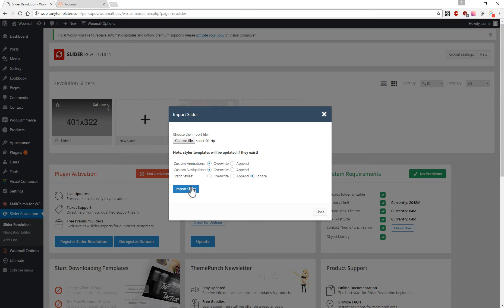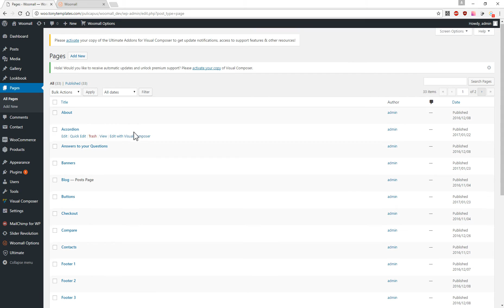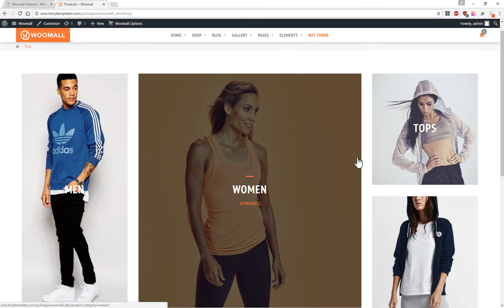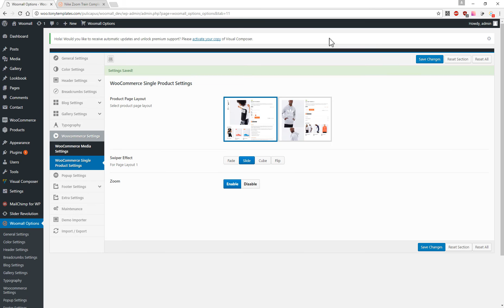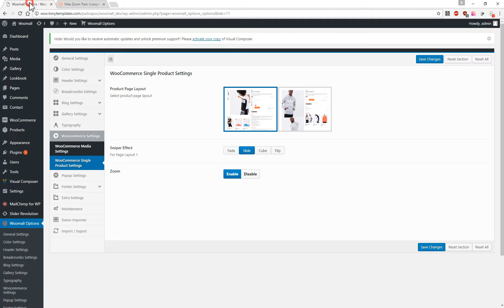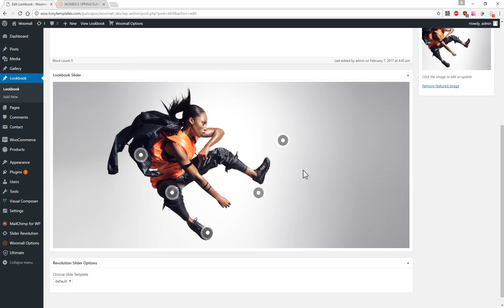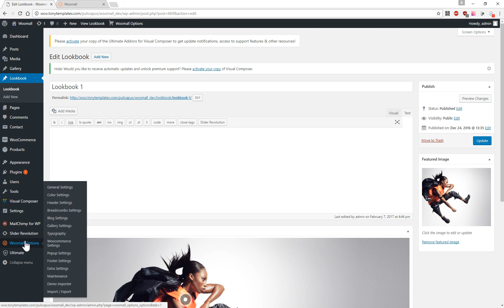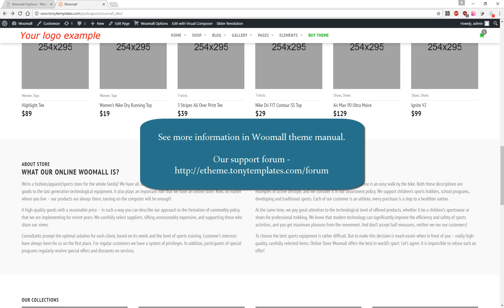Wowmall Wordpress theme - customization video manual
This customization video guide will show you:

1. How to add revolution slider.
2. How to change listing type.
3. How to change product info page view.
4. How to change footer layout.
5. How to add image and products into lookbook page.
6. How to add site logo and change some of the theme colors.

How to add revolution slider.
Unarchive slider files from the theme package.

Go to wordpress admin/slider revolution and upload unarchived package.

How to change listing type.

How to change product info page view.

How to change footer layout.

How to add lookbook image and change products in lookbook points.

How to change site logo.

How to change some of the theme colors.

See more information in Woomall theme manual.